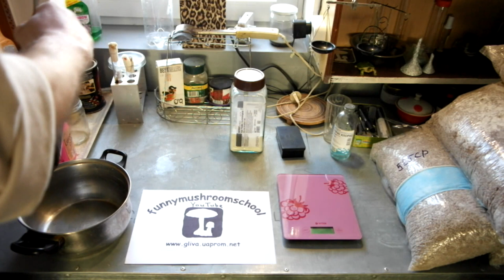Вешенка, Как приготовить среду агар, Урок главный!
Хронология видео от школы грибоводства ФаниМашрумСкул "Как приготовить среду агар"
00:01 Доброго времени суток, класика жанра (действительно, когда у меня 6 часов вечера то в Новосибирске 23:00)
00:16 жалоба на то, что видео с канала funnymushroomschool публикуют многие нечестные на руку пользователи Ютуба. Пробую с ними бороться.
01:52 доведение раствора питательной среды до нужного объема
02:07 обогащение питательных сред для грибов
02:48 добавление минеральных веществ в питательную среду
03:18 какая разница между желатином и агар-агаром
03:32 эксперимент по замачиванию агар-агара на сутки в питательной среде
04:11 какое количество агар-агара добавлять на 1,5 литра питательной среды
04:40 как взвешивать агар-агар
05:34 как выглядит агар-агар
05:58 добавление агар-агар в питательную среду для выращивания мицелия вешенки
06:63 доведение объема среды до 1,5 литра
07:30 для подогревания питательной среды не исползуется водяная баня, это долго и не эффективно
08:24 питательная среда готовится на слабом огне при ПОСТОЯННОМ!!! помешивании
08:31 зачем постоянно перемешивать среду при приготовлении
09:23 при разливании питательных сред в лабраторную посуду необходимо держать гтовый раствор на водяной бане, иначе среда остынет и загуснет
Желаю всем творческих успехов. Продолжение следует.